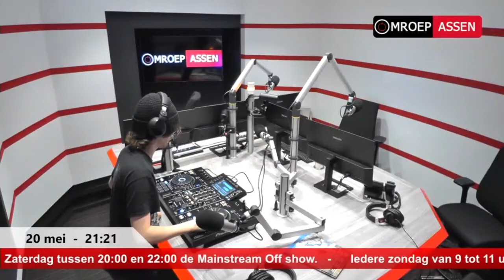SVEN AND JEFFREY EDM SHOW - 20 5 2022 - OMROEP ASSEN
ABOUT US
We are Sven and Jeffrey (both born in 2005). We are music producers, DJs and friends from the Netherlands. Together we make EDM (electronic dance music). We are specialized in the subgenres: ‘Progressive House’ and ‘Future house’. We have been working together since 2018.

We regularly release tracks that can be heard on Spotify, Apple Music, Deezer and all the other streaming services. We also have a weekly EDM radio show at a local radio station (Omroep Assen).

We have a lot of stage experience. We have played for a couple of festivals and clubs like Dicky Woodstock festival and the Kunstbende Dj contest in the Netherlands.

Follow @svenandjeffrey8804 on all platforms.